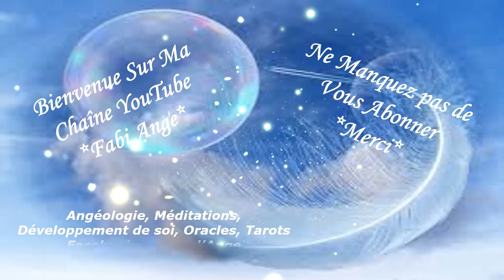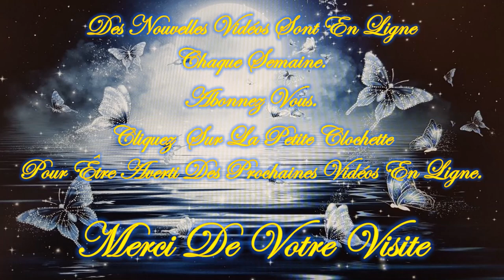🪶VOUS AVEZ TROUVE UNE PLUME ROSE? 🪶QUEL EST SON MESSAGE?🪶Amour, Tendresse, Romance, Bonheur?🪶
❤️ Un beau bonjour à toutes et tous ❤️

Quelle est la signification d'une Plume Rose?

😀🕖 DU LUNDI AU DIMANCHE 1 VIDEO SERA MISE EN LIGNE